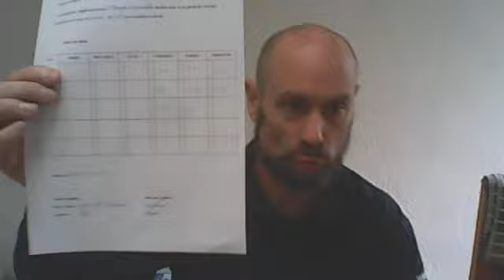PERIGRINATION DU SOCIAL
Aperçu de ce qu'il se passe au social à Genève et pourquoi il ne faut jamais lâcher